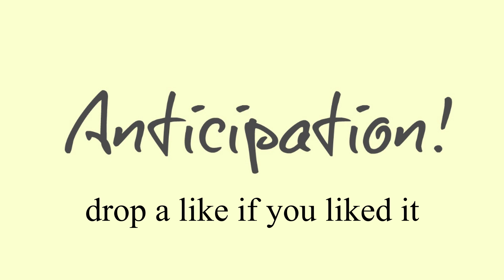TANJISTER-Anticipation Go!(copyright free beat)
my first ever beat. Enjoy!